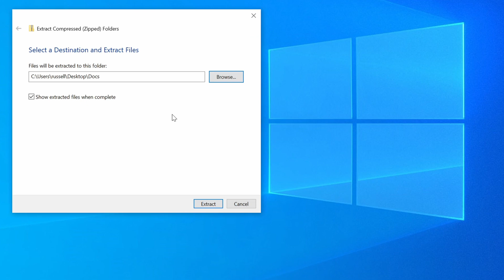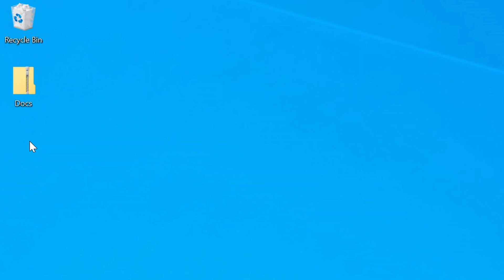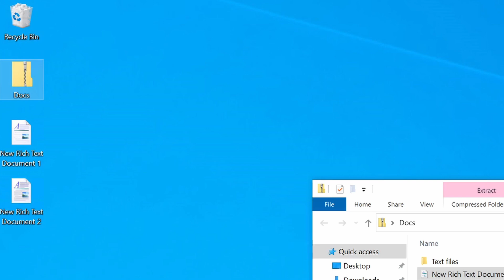📂 How to Unzip a File on Windows 10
In this short tutorial, I'll show you how to unzip a file on Windows 10.

Using the built-in tools, I'll show you how you can quickly unzip a file or folder. There are no third-party tools to download and the method works for Windows 10 and Windows 7. So, watch to learn how to extract zip files on PC!

Get Microsoft 365*
Microsoft 365 Family
Microsoft 365 Business Standard

Gear*
Canon M100 mirrorless camera
Rode Procaster microphone
Elgato Key Light
Elgato Key Light Air
DaVinci Resolve Studio with Speed Editor bundle

⌚ Timestamps
00:00 Extract all files from a zip file
01:20 Extract only selected files from a zip archive